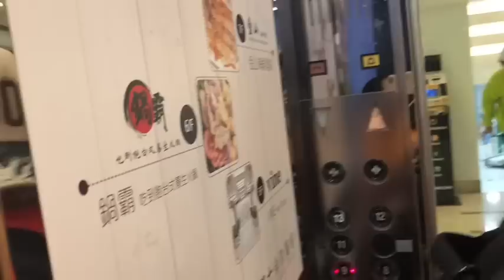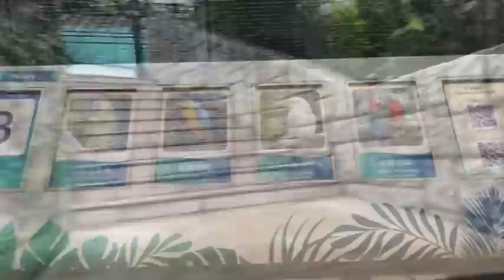Hon Wo Korean Restaurant